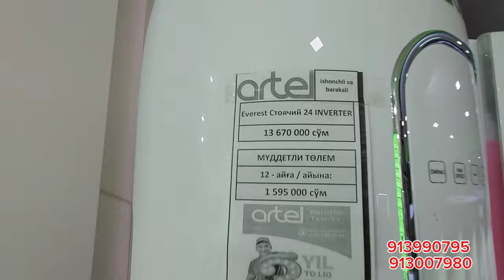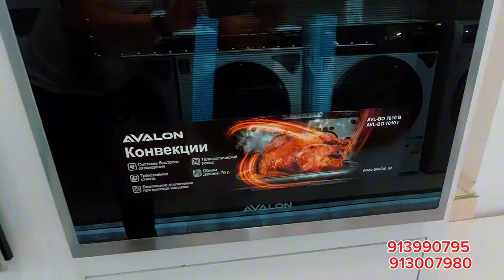АРЗАН КОНДИЦИОНЕР ТАУААЛМАЙ АТЫРСЫЗБА ОПТОМ ЦЕНАДАГЫ АРТЕЛ МАГАЗИНИ